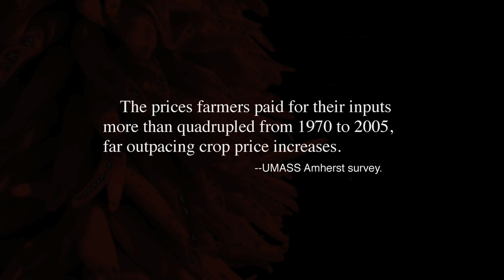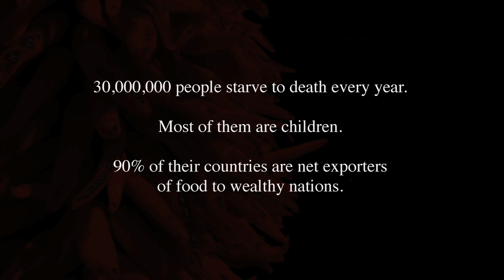Genetic Chile Clip 4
Clip 4. GENETIC CHILE
"Benefitting the Farmer" and "Feeding the Hungry" are two false statements about GMOs.

GENETIC CHILE, An eye-opening look at the world of genetically modified foods through the lens of New Mexico's iconic chile pepper. The chile pepper defines New Mexican cuisine and is considered a sacred plant by many cultures. Despite overwhelming evidence of gene flow, persistent safety questions, predatory multinational agribusiness corporations and potential economic damage, the State of New Mexico funded research to produce a GMO chile, which is the first time a US state has done so. Because the funding is public, filmmaker Chris Dudley, was able to force a rare interview with a genetic researcher at NMSU. This film is packed with information about the harmful use of GMO technology and the ignorance shown by the proponents of GMO crops.

Documentary, by Chris Dudley. In English | 60 minutes.

Amazon Instant